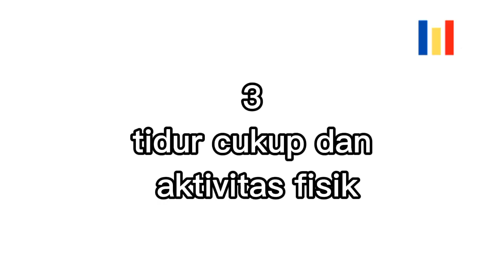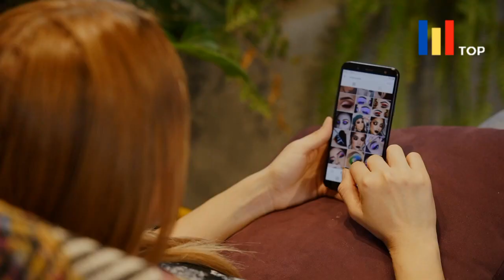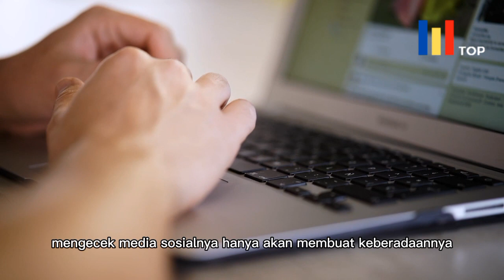8 Cara Melupakan Seseorang yang Kita Cintai Diam-Diam Menurut Psikologi